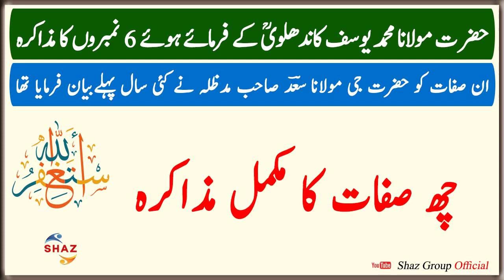6 Sifat Ka Muzakra | 6 No Ka Muzakra |6 No Tablighi Jamaat Malfooz Hazrat Maulana Yusuf Kandhalvi RA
مکمل چھ صفات | Complete 6 No Ka Muzakra | 6 No Tablighi Jamaat by Hazrat Maulana Yusuf Kandhalvi RA

مولانا محمد یوسف کاندھلویؒ کا انتقال سے3 دن پہلے کا آخری اور انتہائی اہم بیان
Tablighi Muzakra| Maulana Muhammad Yusuf 𝐊𝐚𝐧𝐝𝐡a𝐥𝐯𝐢 RA ka Ummat Pana Per Akhri Bayan| Raiwind Markaz
Muhammad Yusuf Kandhlawi RA (Arabic: مولانا محمد يوسف كاندهلوي ‎) was born on 25 Jumada al-Awwal 1335 H (20 March 1917) in Kandhla, India. He was born to a notable family of scholars and was exposed to an environment of piety at a young age. His memorized the Quran at the age of ten and continued to study Hadith and the Islamic Sciences. He had a deep connection with the scholars of the time, and was recognized as one of the great scholars of the time. After his father, Muhammad Ilyas died, he became the Ameer of Tablighi Jamaat[citation needed]. He spent a lot of time and effort in Tabligh as well as scholarly writings. His two most famous books are the four volume Amani Al-Ahbar Fi Sharh Ma'ani Al-Athar, which is an annotation of a major work by Imam Ahmad Al-Tahawi, Hayatus Sahabah and Muntakhab Ahadith founded recently by Muhammad Saad from his book library . Muhammad Yusuf died at the age of 48 in Lahore.